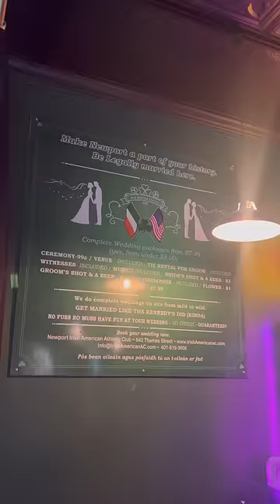Letting my taxi driver decide what I eat for a day in NYC